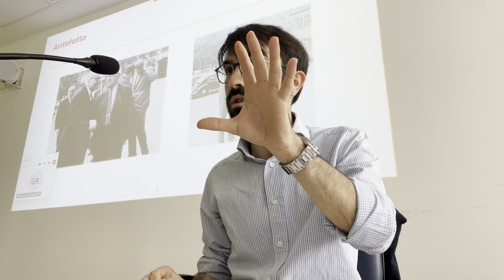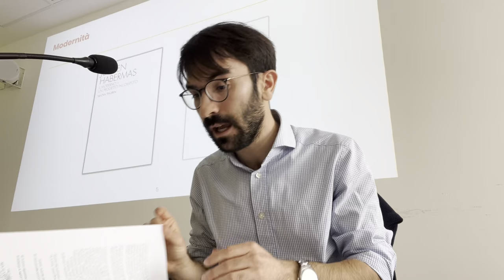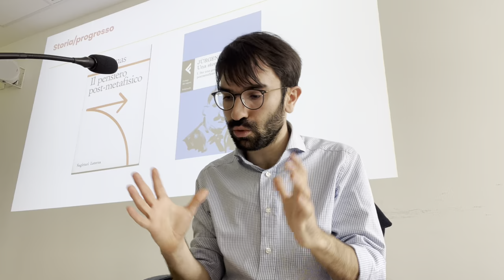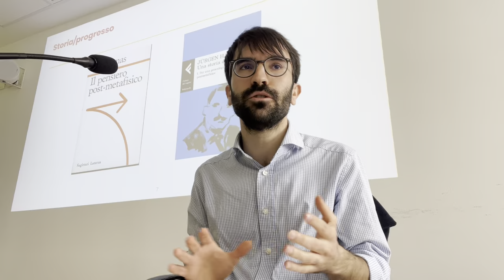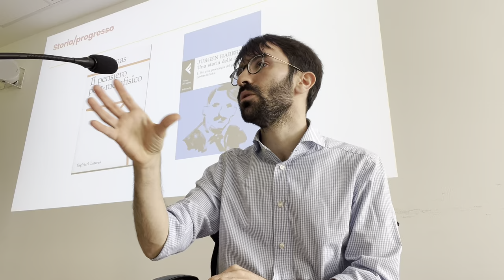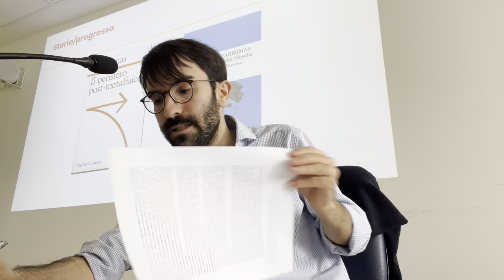Critica e storia in Jürgen Habermas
Alessandro Volpe (Facoltà di Filosofia, Università Vita-Salute San Raffaele; European Centre for Social Ethics)

"Solidarietà. Filosofia di un'idea sociale"

"Le ragioni dell'Europa. Habermas e il progresso di integrazione tra etica e politica"